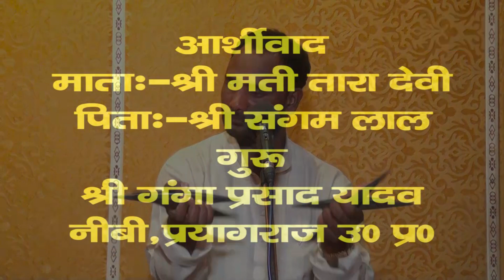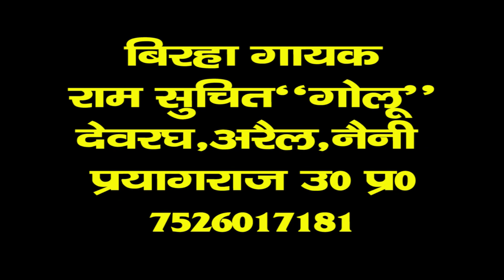असली गहना स्वर राम सुचित गोलू